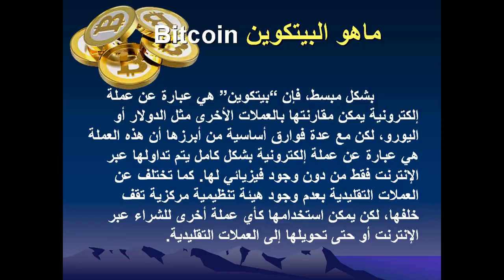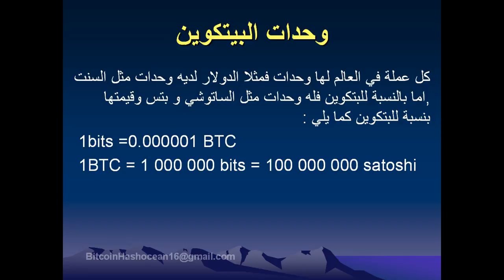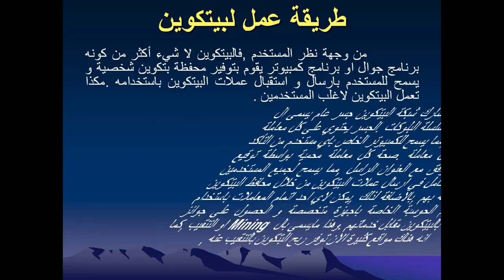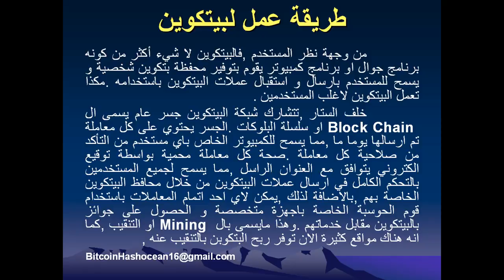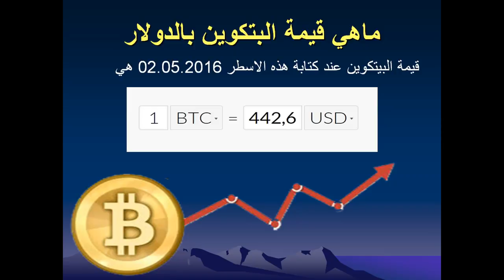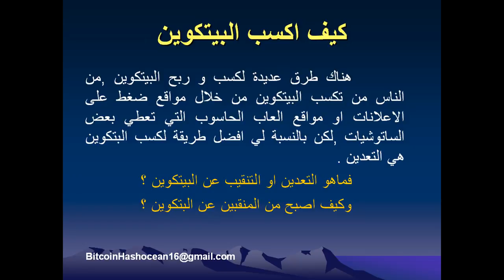الربح من الانترنت عن طريق البيتكوين -الجزء الاول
في هذا الفيديوا سنتحدث عن البيتكوين و ماهيته :
ماهو البتكوين ؟
ماهي مميزاته ؟
ماهي قيمة البيتكوين  بالدولار؟
ماهي وحدات البيتكوين ؟
ماهي محفظة البيتكوين ؟
كيف يمكن الربح من البيتكوين ؟
يعتبر هذا الفيديوا جزء الاول من سلسلة الربح من الانترنت عن طريق البيتكوين